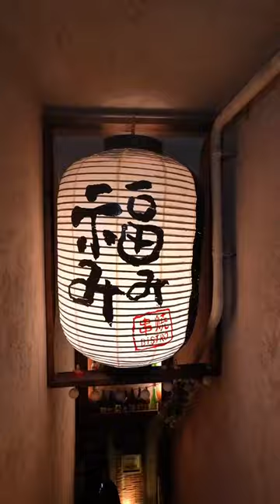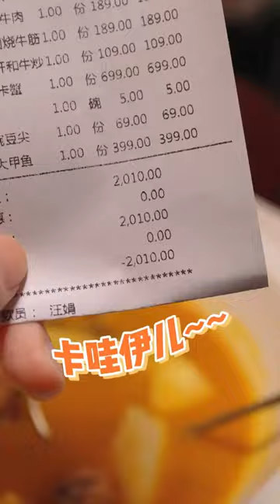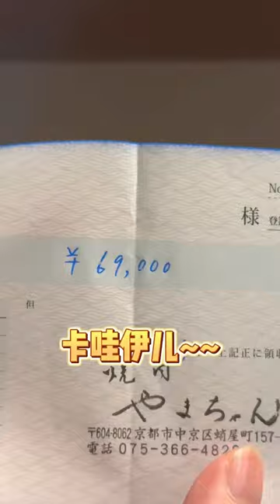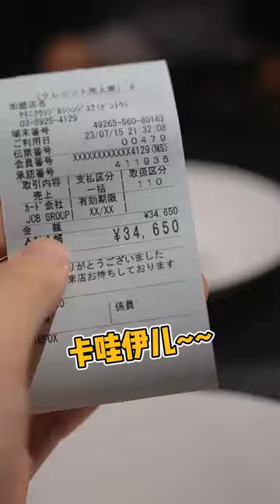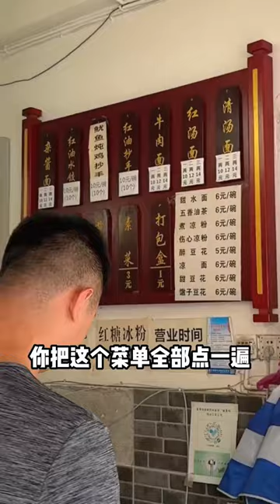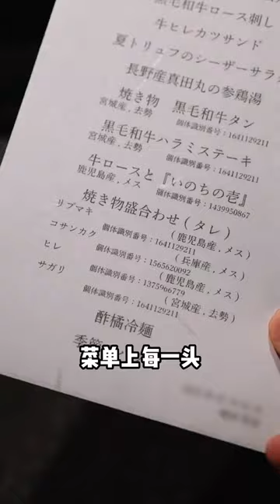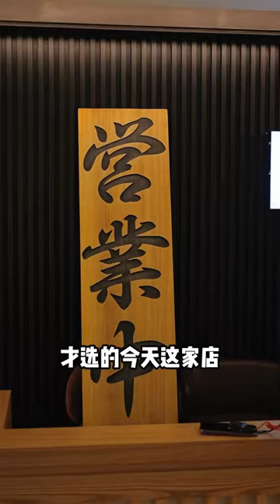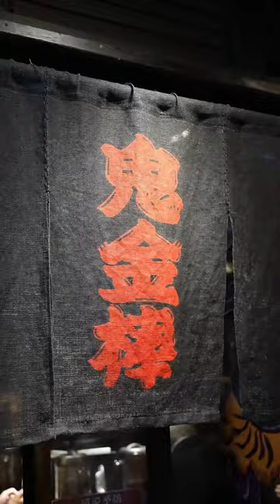日本超有名的居酒屋！ 馬肉刺身晶瑩剔透入口即化，烤肉串拼盤滋滋冒油一口爆汁~【阿鸡AJ】